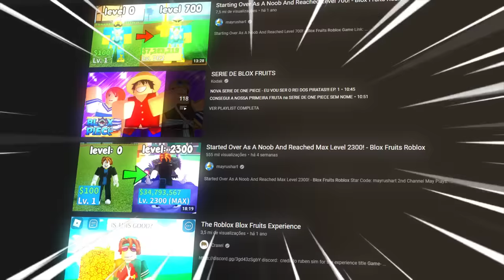I Became The STRONGEST PIRATE In Blox Fruits.. (Roblox)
I Became The STRONGEST PIRATE In Blox Fruits In Roblox. This video is SUPER FUNNY and CRAZY. Make sure you watch the whole video to find out what happens.

--Socials--